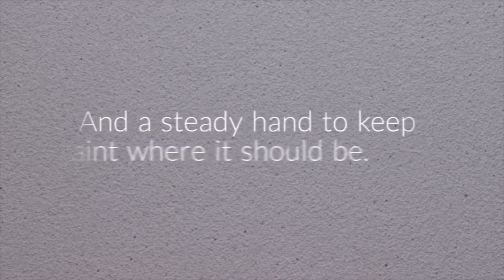Milton, WI house painter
House painter in Milton, WI.  Nick's Quality Painting LLC is home of an experienced, honest, hard working house painter with years in the paint business.  With clean cut lines and quality coats, Nick's Quality Painting LLC has you covered.